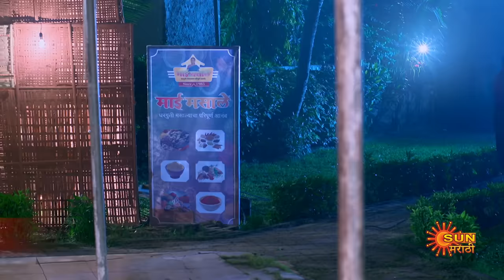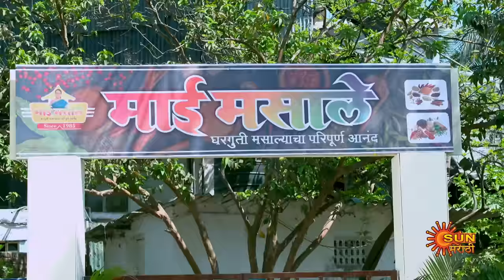Sundari - Full Episode | 18 Apr 2024 | Full Ep FREE on SUN NXT | Sun Marathi Serial